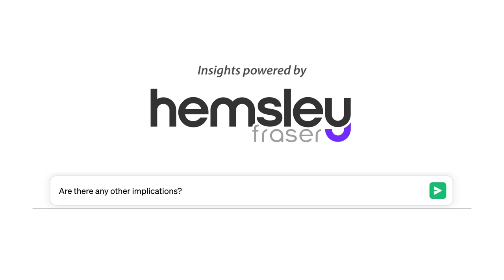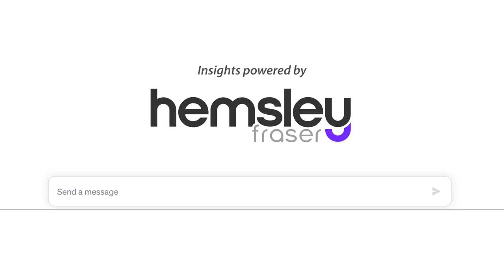Long Term Benefits & Consequences of Generative AI | Laura Walker & Ben George | Hemsley Fraser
Long term benefits and consequences of generative AI 🤖

In this short video Ben George and Laura Walker share their thoughts on how AI can influence L&D but also what negative impacts it may have.